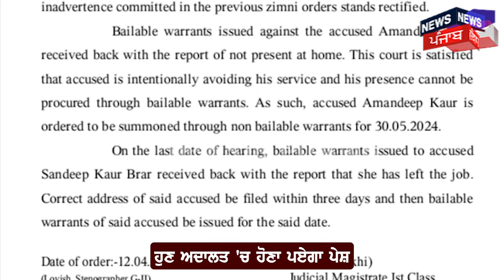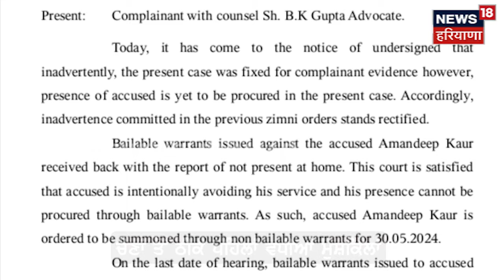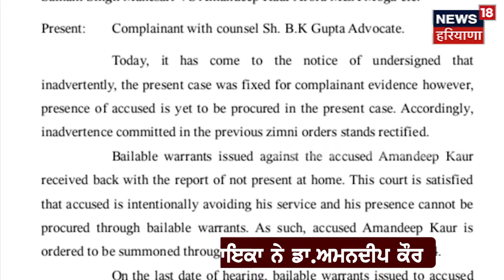AAP MLA ਡਾ.ਅਮਨਦੀਪ ਕੌਰ ਦੀਆਂ ਚੋਣਾਂ ਤੋਂ ਪਹਿਲਾਂ ਵਧੀਆਂ ਮੁਸ਼ਕਿਲਾਂ | Moga News | MLA Amandeep Kaur | N18V